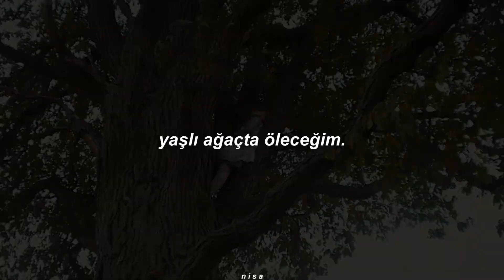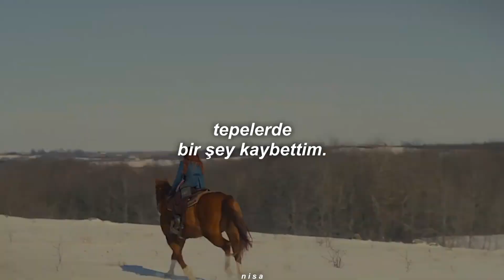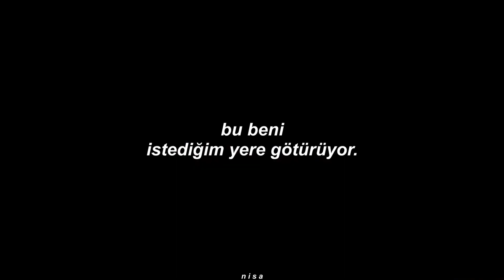sibylle baier // i lost something in the hills [türkçe çeviri] ¦ anne shirley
dizi: anne with an e.

sözleri:

every time i shed tears,
in the last past years,
when i pass through the hills.

oh, what images return?
oh, i yearn,
for the roots of the woods.
that origin of all my strong and strange moods.

i lost something in the hills.

i grew up in declivities,
others grow up in cities.
where first love and soul takes rise?

there where times in my life,
when i felt mad and deprived.
and only the slopes gave me hope.

when i pass through the leg high grass,
i shall die under the jasmine,
i shall die in the elder tree.
i need not try to prepare for a new coming day.
where is it that fills the deepness i feel?

you will say i'm not robin the hood,
but how could i hide from top to foot?
that i lost something in the hills.

now i lean on my window sill,
and i cry, though it's silly.
and i'm dreaming of off and away.

oh, i know further west these hills exist,
marked by apple trees,
marked by a straight brook.
that leads me wherever i want it to.

well i lost something in the hills.